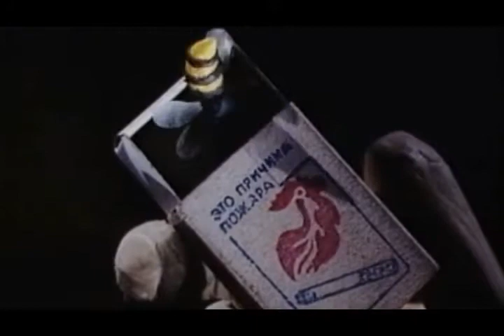"Осенний трамвайчик". Песня Сергея Буковского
"Осенний трамвайчик".
Слова А. Грунтовского, музыка С. Буковского.
Песня написана в 2008 г.
Поет Сергей Буковский. Аранжировка А. Остапенко, С. Буковского. Звукозапись - М. Дидык.